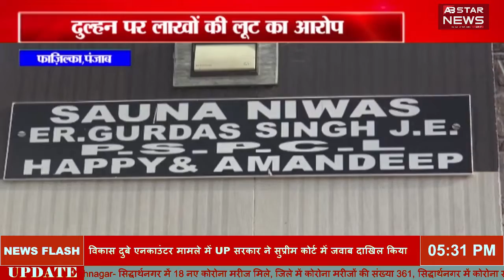2 दिन में टूटा शादी का रिश्ता | Married relationship broken in 2 days | PUNJAB NEWS | AB STAR NEWS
2 दिन में टूटा शादी का रिश्ता | Married relationship broken in 2 days | PUNJAB NEWS | AB STAR NEWS |